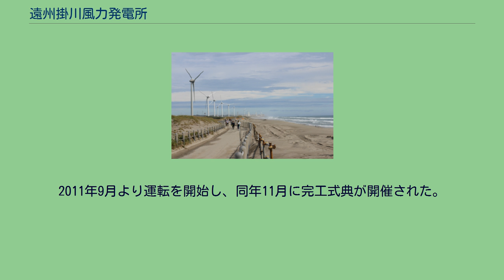遠州掛川風力発電所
遠州掛川風力発電所（えんしゅうかけがわふうりょくはつでんしょ、英語：Enshu Kakegawa Wind Farm）は、日本の発電所。
くろしお風力発電株式会社が設置する風力発電所である。
静岡県掛川市に立地し、風車7基を擁する風力発電所である。
風車の諸元としては、柱の高さが78メートル、羽根の直径が82メートルとなる。
日立グループに属するくろしお風力発電によって運用されている。
なお、同社は遠州掛川風力発電所の近隣にも「浜野風力発電所」を設置しており、風車1基を運用している。
これらを合計すると、最大出力は1万6000キロワットに達する。
また、年間予想発電量は、おおよそ3400万キロワット時と見積もられている。
なお、遠州掛川風力発電所が立地する大浜海岸周辺では、からっ風を利用した風力発電が盛んである。
近隣には新エネルギー・産業技術総合開発機構と旧大東町が設置した風力発電施設や、中部電力が設置した御前崎風力発電所など、多くの風力発電施設が存在する。
くろしお風力発電は、丸栄コンクリート工業との合弁事業として風力発電所の設置に乗り出すことになり、丸栄コンクリート工業の子会社が立地する敷地に浜野風力発電所を建設した。
同発電所は2009年10月より運転を開始した。
その結果を踏まえ、同発電所の近辺に新たな発電所を設置することとなり、遠州掛川風力発電所の建設が決定した。
2010年9月に遠州掛川風力発電所の建設がスタートし、事業費としておよそ48億5000万円が投じられた。
2011年9月より運転を開始し、同年11月に完工式典が開催された。